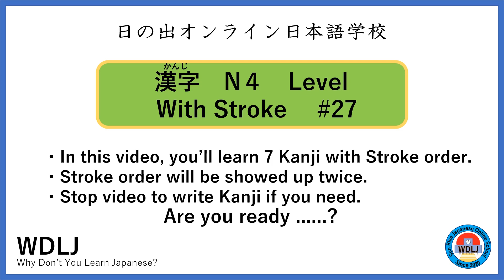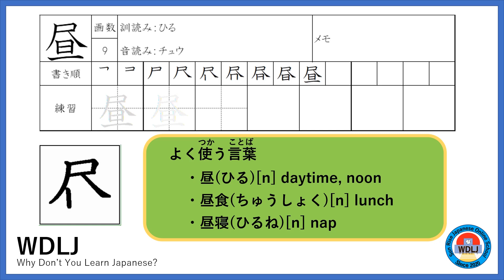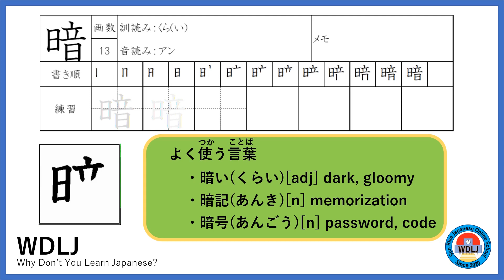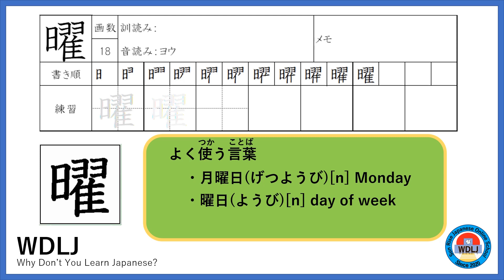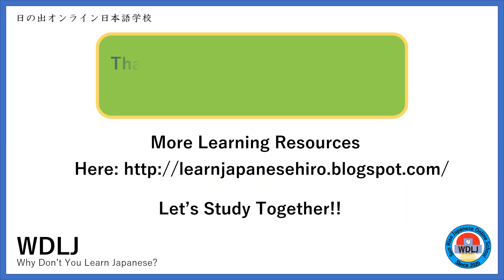漢字 N4 Level with Stroke order #27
Practice:

昼　暑　暗　曜　有　服　風

Hello!! I'm Hiro, a Japanese teacher.